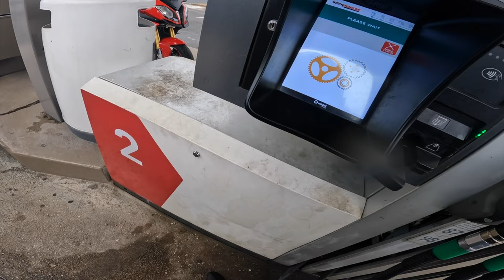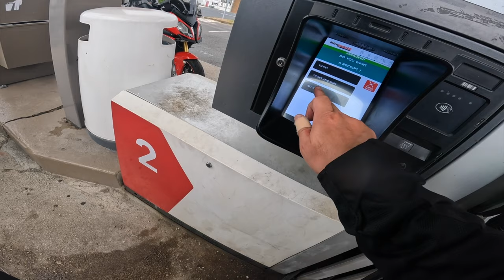Switzerland Motorcycle Tour 2023 - EP18: Arriving In Saint Quentin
We arrive at our last hotel in Saint Quentin